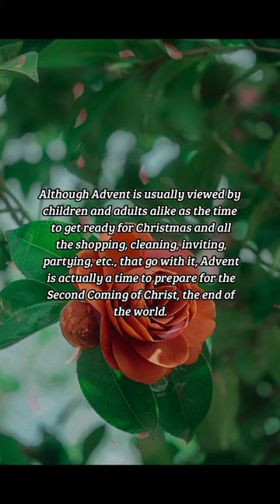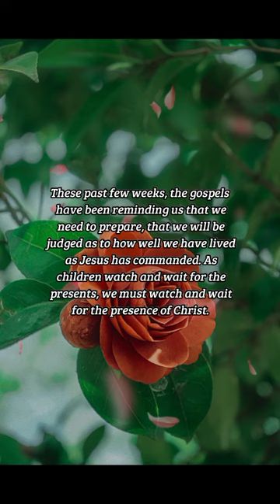BIBLE VERSE OF THE DAY -December 2, 2022 | Devotion | Your Daily Dose of God's Word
A Time to Watch and Wait
Advent is a time to prepare for the Second Coming of Christ
-Mark 13:32-33

DEVOTION:
 As a church, yesterday we celebrated New Year's Day with the first Sunday of Advent. We are told to be watchful and aware. It is so easy to get complacent! I know I have remarked before on the ease in which we say the words of the Lord's Prayer without giving much thought to living by them, and now we are given another opportunity to really think about what we pray. As today's gospel is about being watchful, this is a great time to begin these changes. Although Advent is usually viewed by children and adults alike as the time to get ready for Christmas and all the shopping, cleaning, inviting, partying, etc., that go with it, Advent is actually a time to prepare for the Second Coming of Christ, the end of the world. These past few weeks, the gospels have been reminding us that we need to prepare, that we will be judged as to how well we have lived as Jesus has commanded. As children watch and wait for the presents, we must watch and wait for the presence of Christ. Am I living according to gospel values, or by worldly values? Am I so caught up in the day to day, and striving for a better tomorrow on earth, that I forget what my eternal tomorrow asks of me? What will be my "New Year's Resolutions" for my spiritual life? What can I do to make the words "Come Lord Jesus" that we pray during this season to be truly a prayer of faith, living each day confident that we will be alert and awake when he comes?

PRAYER:
 Wake us up, Lord! We can get so
caught up in the day to day, that we
miss many opportunities to do your
work in our world. Help us to be
examples of love and compassion
during this season. Amen.

us